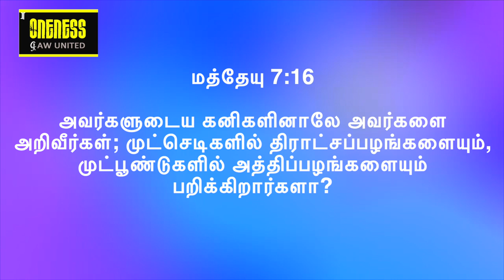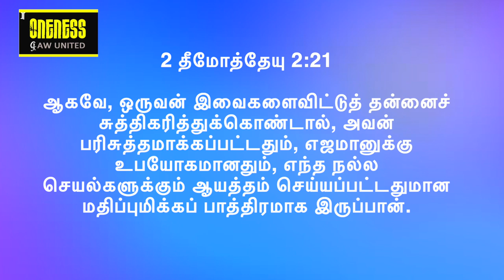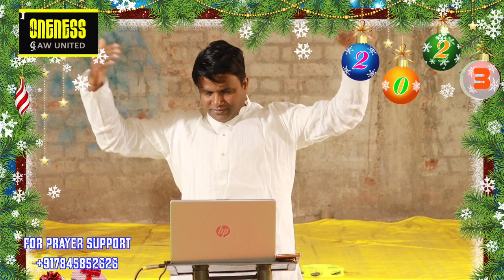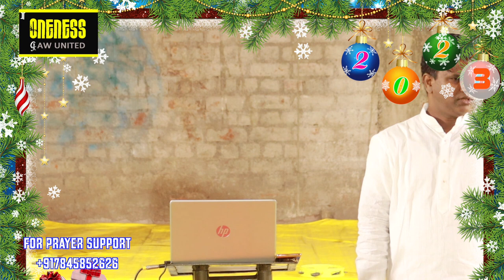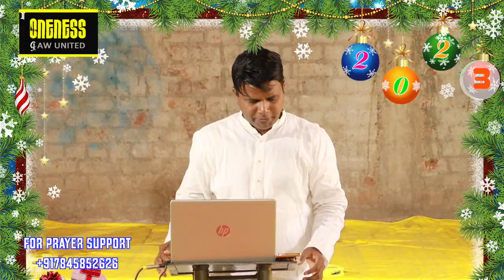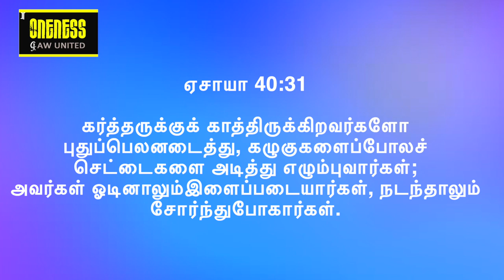Life Message : Feb | 3 signs that shows you are powerful | 3 tips to receive it EP2 | Y A Benjamin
2023 பிப்ரவரி மாதத்திற்கு உங்கள் அனைவரையும் வரவேற்கிறோம். இந்த மாத தீம் சக்தி  - இந்த பிப்ரவரி மாதத்தில் நாம் சக்தி பற்றி படிக்கப் போகிறோம் | சக்தி என்றால் என்ன? ஒருவர் சக்தி வாய்ந்தவர் என்பதைக் காட்டும் 3 அறிகுறிகள் | அதை எப்படி பெறுவது? இந்த EP6 தொடர் 1 - பிரசங்கம் SD120223 இல், Y A பெஞ்சமின் சக்தியின் பின்னால் உள்ள ரகசியங்களைப் பற்றி பேசுகிறார். உங்கள் வாழ்க்கை முறையை அறிந்து, வளப்படுத்த இது ஒரு அழகான செய்தி.

சக்தி வேறு எங்கிருந்தும் வரவில்லை அது உங்களுக்குள் இருக்கிறது

அதிகாரத்தை அணிவிக்க வேண்டும்

  தொடர் 2ல் உள்ள அனைத்தையும் ஆராயுங்கள். ஒவ்வொரு செய்தியும் இணைக்க ஒரு சக்திவாய்ந்த கதை உள்ளது. கேட்டு பாக்கியம் பெறுங்கள். ஆண்டு மற்றும் இந்த மாதத்திற்கான கருப்பொருளுடன் பயணம் செய்வது அதை மிகவும் சுவாரஸ்யமாகவும் தனித்துவமாகவும் ஆக்குகிறது. குறிப்பு வசனம் ஏசாயா 52: 1

Welcome you all for 2023 February Month.  This month theme is POWER  - In this February Month we are going to study on Power | What is Power? 3 signs that shows that one is powerful | How to receive it? In this EP6 Series 2 - Sermon SD120223, Y A Benjamin talks about the secrets behind Power. Its a beautiful message to know and enrich your lifestyle.

Power doesn't come from anywhere else it is within you
Power need to be clothed upon
Power doesn't changes to circumstances if you cloth it

 Explore all in this in series 2. Each message has a powerful story to connect too. Hear and be blessed. Travelling with the theme for the year and this month makes it more interesting and unique. Reference verse Isaiah 52: 1